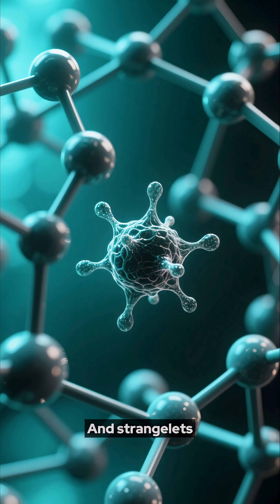The Substance That Could Convert Earth to Lifeless Rock in SECONDS 💀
What if there was a substance so stable, it could convert anything it touches into more of itself? This is the theory of Strange Matter.

A single microscopic "strangelet" hitting Earth could trigger a chain reaction, turning our entire planet into a dense, lifeless sphere. Discover the ultimate cosmic plague.

Part 30 of our series, Mysterious Corners of the Universe.